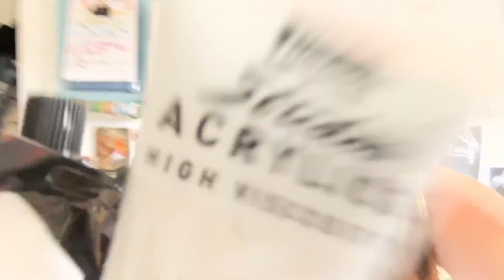ACRYLIC POUR COASTERS - Are the colours too subtle!?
Change of plan! I was unwell over the weekend and so didnt have chance to film a video for today, therefore I am using the video I was going to use whilst I was away this week (fridays video) - Guess I better speed film something for friday now!

Materials: Sennelier acrylic paint, Pebeo Acrylics, Floetrol

Floetrol 1L (small for testing out)

Filming and editing:
Camera: Sony NEX-5N with SEL1855 E-mount lense
Live Streaming camera: LifeCam-800 HD webcam
Digital voice recorder: Blue Yetee
Editing: Lightworks/I-Movie